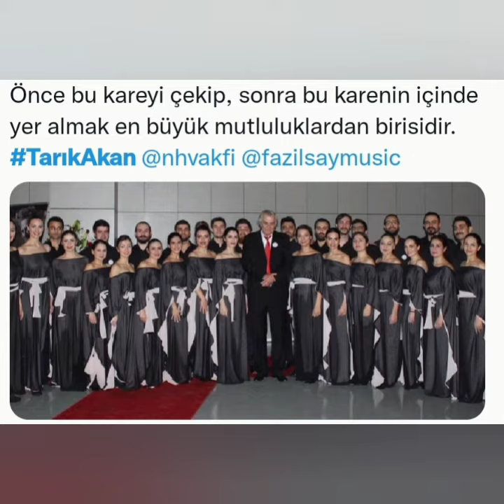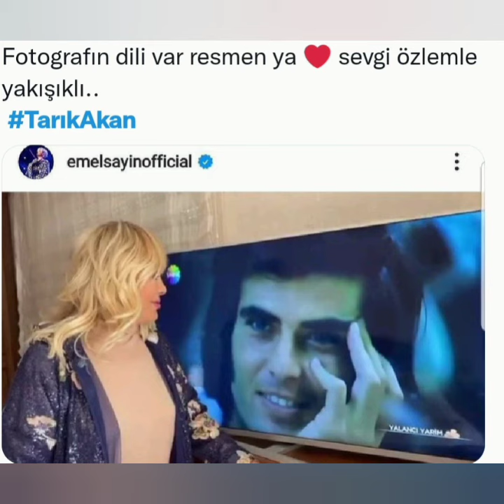Tarık Akan beşinci ölüm yıl dönümünde anılıyor: Bir daha dünyaya gelsem yine sinemacı olurdum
Vefatının 5'inci yılında anılıyor

Tarık Akan’a özlemle...